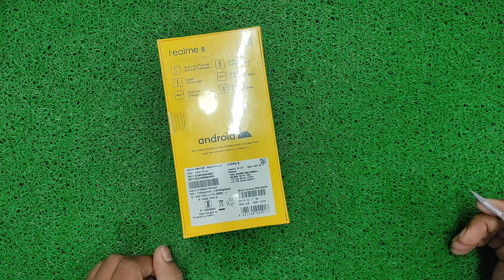Realme 8 Unboxing and Review, एक बार जरूर देखें, Devi tech,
realme 8i,
realme 8i call recording setting,
realme 8i camera settings,
realme 8i auto call recording setting,
realme 8i app lock setting,
realme 8i antutu score,
realme 8i android 13 update,
realme 8i always on display,
realme 8i app lock forgot password,
realme 8i ads problem,
realme 8i android 12 update features,
realme 8i app hide,
always on display realme 8i,
available storage space is less than realme 8i,
automatic call recording setting realme 8i,
android 12 features realme 8i,
app hide kaise kare realme 8i,
app lock realme 8i,
automatic call recording realme 8i,
android 13 realme 8i,
additional settings realme 8i,
accessibility settings realme 8i,
realme 8i back cover,
realme 8i battery drain test,
realme 8i battery percentage setting,
realme 8i back button settings,
realme 8i bgmi graphics,
realme 8i battery drain problem,
realme 8i bgmi,
realme 8i battery setting,
realme 8i black,
realme 8i battery test,
bypass realme 8i,
best cover for realme 8i,
best camera settings for realme 8i,
bgmi realme 8i sensitivity,
bgmi lag fix realme 8i,
best gcam for realme 8i,
best tempered glass for realme 8i,
back button settings realme 8i,
battery drain problem realme 8i,
bgmi in realme 8i,
realme 8i cover,
realme 8i call screen off problem,
realme 8i call recording kaha save hota hai,
realme 8i camera,
realme 8i camera problem,
realme 8i camera blur problem,
realme 8i call flash light setting,
realme 8i call waiting setting,
realme 8i charging problem,
realme 8i call recording sound off,
call recording realme 8i,
camera realme 8i,
camera settings realme 8i,
custom rom realme 8i,
call waiting setting realme 8i,
call recording without announcement realme 8i,
call recording kaise kare realme 8i,
call screen off problem realme 8i,
realme 8i call settings,
clone phone realme 8i,
realme 8i developer options,
realme 8i display change,
realme 8i dpi settings,
realme 8i disassembly,
realme 8i display light problem,
realme 8i data usage settings,
realme 8i double tap screen,
realme 8i dual app,
realme 8i durability test,
realme 8i display settings,
dpi realme 8i,
download gcam realme 8i,
double tap screen on off realme 8i,
downgrade realme 8i,
developer options realme 8i,
dual app in realme 8i,
downgrade realme 8i ui 3.0 to 2.0,
device control realme 8i,
data use show on screen realme 8i,
data speed setting realme 8i,
realme 8i edge lighting,
realme 8i earphone problem,
realme 8i expandable ram,
realme 8i extra ram,
realme 8i exchange offer flipkart,
realme 8i emoji change,
realme 8i expandable storage,
realme 8i extended ram,
realme 8i erase all data,
realme 8i vs narzo 50,
realme 8i features,
realme 8i free fire test,
realme 8i fingerprint not working,
realme 8i front camera not working,
realme 8i full screen display,
realme 8i fingerprint,
realme 8i frp umt,
realme 8i font style change,
realme 8i flashlight setting,
realme 8i free fire,
fingerprint sensor not working realme 8i,
front camera not working realme 8i,
free fire daily update problem realme 8i,
features of realme 8i,
frp realme 8i,
flash realme 8i,
forgot password realme 8i,
format realme 8i,
former teacher name realme 8i,
fingerprint realme 8i,
realme 8i gaming test free fire,
realme 8i gcam,
realme 8i game space,
realme 8i golden cover,
realme 8i glass change,
realme 8i game mode settings,
realme 8i genshin impact,
realme 8i gameplay,
realme 8i gallery privacy settings,
realme 8i gaming,
game space realme 8i,
google camera realme 8i,
gaming test realme 8i,
game turbo realme 8i,
get the most out of your phone app realme 8i,
google cam for realme 8i,
games is displaying over other apps realme 8i,
gameplay pubg realme 8i,
gyroscope not working in realme 8i,
gameplay realme 8i,
realme 8i hanging problem,
infinix note 11s vs realme 8i,
infinix note 10 pro vs realme 8i,
iphone 7 vs realme 8i,
infinix note 12 pro vs realme 8i,
iphone 11 vs realme 8i,
infinix note 12 g96 vs realme 8i,
iphone x vs realme 8i,
is realme 8i waterproof,
increase ram in realme 8i,
realme 8i january update,
realme 8i jayaraj,
realme 8i jaldi garam kyu hota hai,
realme 8i january 2023 update,
realme 8i jagat review,
realme 8i daytime tv,
realme 8i juegos,
realme 8 jio network problem,
realme 8 january update,
realme 8 jerryrigeverything,
realme 8i ka password kaise tode,
realme 8i ko reset kaise kare,
realme 8i ka camera setting kaise kare,
realme 8i ka lock kaise tode,
realme 8i ko iphone kaise banaye,